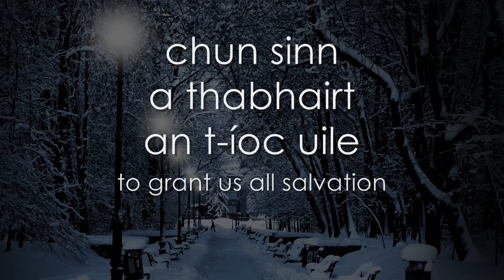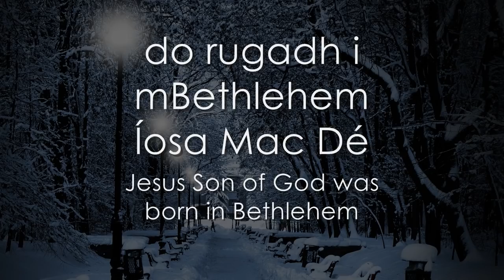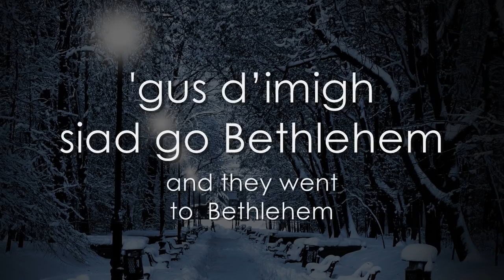God Rest Ye Merry Gentlemen as Gaeilge - LYRICS + Translation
Nollaig shona a chairde ♡❄️

I had to transcribe (& translate) this myself, so if you find errors or inaccuracies please let me know!

Performed by: Úna Ní Bhaoighill
Album: Amhráin Nollag (1999)